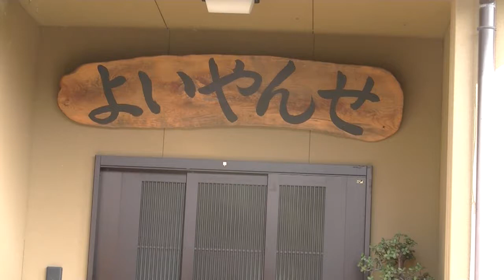グループホーム「よいやんせ」霧島市溝辺・菊まつり20131109（１）